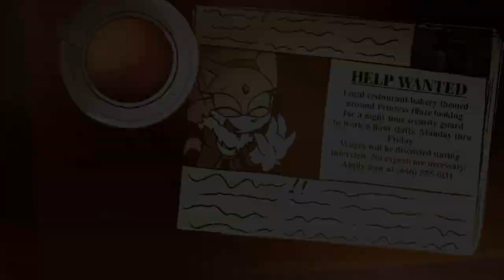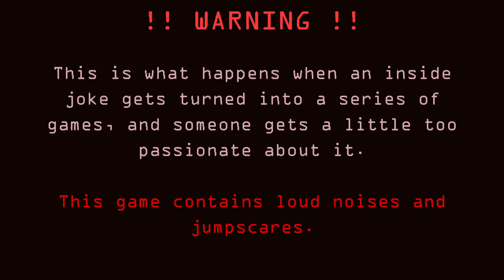Wow, this is great! FNAS Solar Switch-Up Demo [Nights 1-2]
One of my friends named sun made this game, and I finally got around to playing the demo, 100% gonna make more content on this game in the near future. seeya all then.